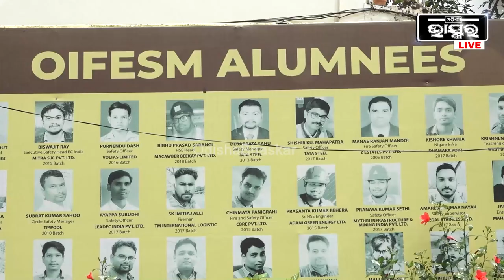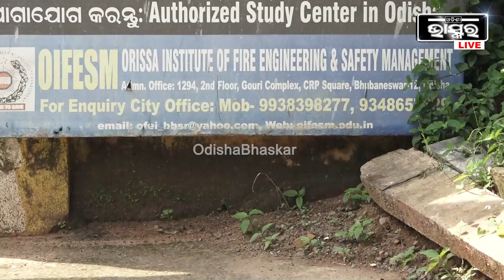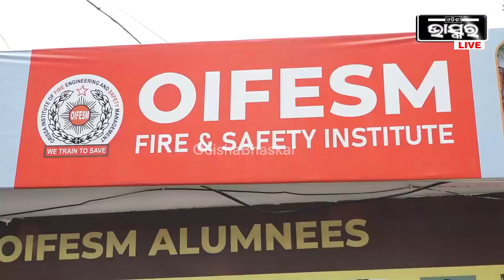"ନିଆଁକୁ ଦେଖିଲେ ଭୟ ତ ଲାଗେ ହେଲେ ଟ୍ରେନିଙ୍ଗ ନେଲା ପରେ ସବୁ ଭୟ ପଳାଏ" Fire & Safety Training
ଫାୟାର ସେଫଟିରେ ଏବେ ଗଢ଼ିହେବ କ୍ୟାରିଅର I ନିଜେ ବଞ୍ଚି ଅନ୍ୟକୁ ବଞ୍ଚାଇବା ପାଇଁ ତଥା ଫାୟାର ସେଫଟି ପାଇଁ OIFESM ପକ୍ଷରୁ ଛାତ୍ରଛାତ୍ରୀଙ୍କୁ ଦିଆଯାଉଛି ଟ୍ରେନିଙ୍ଗ I ଏଥିରେ ଅନେକ ଛାତ୍ରଛାତ୍ରୀ ପାଠ ପଢ଼ିବା ସହ ବଡ଼ ବଡ଼ ସଂସ୍ଥାରେ ପ୍ଲେସମେଣ୍ଟ ପାଇବାର ସୁଯୋଗ ପାଉଛନ୍ତି I ଏନେଇ OIFESM ର ପ୍ରିନ୍ସିପାଲ ସୂଚନା ଦେଇଛନ୍ତି I  Fire & Safety Training